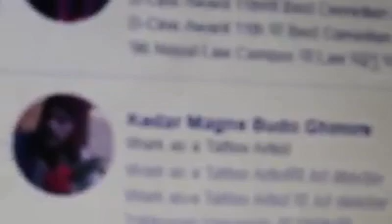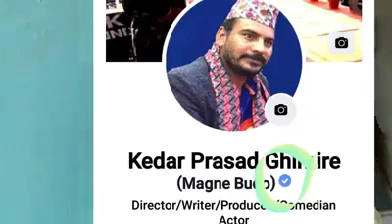Magne Buda केदार घिमिरे माग्ने बुढा एक्कासी मिडिया यसरी आए फेक फेसबुक आइडिले उनलाइ के भयो कसले सतायो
केदार घिमिरे माग्ने बुढालाइ फेक आइडिले झुक्कायो उनका फ्यानलाइ आफ्नो आइडी यसरी चिनाए verify Id यो हो हेर्नुस भिडियो मा।